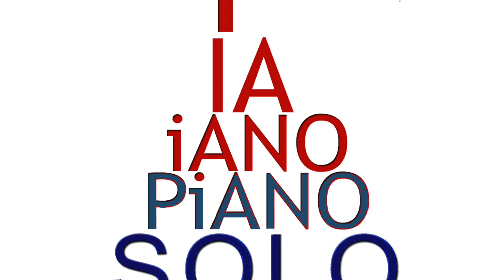En La Calle Del Cristo — Danza [Modern]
(ENGLISH: BELOW)
Éste es un arreglo instrumental de mi canción, "En La Calle del Cristo," un susurro de danza, o quizás, un danzón, con matices de Jazz.

La Capilla del Cristo y el y el parque adyacente—Parque de Palomas— son joyas del viejo San Juan, colmadas de recuerdos que resuenan profundamente en mi ser.  Muchos fueron los Sábados cuando esa esquina de la ciudad se convertió en mi refugio, tomando fotografías  efímeras mientras mi padre trabajaba en el periódico 'El Mundo', publicación del cual mi abuelo Francisco fue cofundador. Muchos años más tarde, descubrí que cuando recién casados, mis abuelos vivieron en el número 55 de la Calle del Cristo, y en esa misma casa fue concebido mi padre.

Este es un danzón —también conocido como 'contradanza criolla', o 'danza'— renacido, por decir. Más allá de Cuba, la contradanza cubana adquirió el nombre de "Habanera," término que la propia Cuba abrazó posteriormente. La Habanera se elevó a la fama internacional a finales del siglo XIX, extendiendo su influencia desde Argentina hasta los rincones del suroeste de los EE.UU. donde Scott Joplin compuso su célebre pieza,  'Solace'.

Y claro, estos estilos musicales también florecieron simultáneamente en Puerto Rico (Cuba y P.R. = "dos alas del mismo pájaro," según el refrán), aunque Cuba, con su vastedad nueve veces mayor, siempre ha capturado la mayor parte de la gloria musical.

La Capilla del Cristo y el Parque de Palomas son joyas del viejo San Juan, llenas de recuerdos que laten en mi corazón. Muchos fueron los Sábados cuando esa esquina de la ciudad se convertía en mi refugio, tomando fotografías  mientras mi padre trabajaba en el periódico 'El Mundo', publicación del cual mi abuelo Francisco fue cofundador. Muchos años más tarde, descubrí que cuando recién casados,, mis abuelos vivieron en el número 55 de la Calle del Cristo, y en esa misma casa fue concebido mi padre.

Este es un danzón renacido —también conocido como 'contradanza criolla', o 'danza'. Más allá de Cuba, la contradanza adquirió el nombre de 'Habanera', un término que la propia Cuba abrazó posteriormente. La Habanera se elevó a la fama internacional a finales del siglo XIX, extendiendo su influencia desde Argentina hasta los rincones del suroeste de los EE.UU. donde Scott Joplin compuso su célebre pieza,  'Solace'.

Y claro, estos estilos musicales también florecieron simultáneamente en Puerto Rico ("dos alas del mismo pájaro" según el refrán), aunque Cuba, con su vastedad nueve veces mayor, siempre ha capturado la mayor parte de la gloria musical.

Las primeras Danzas fueron condenadas por las autoridades, que ocasionalmente —y sin éxito— intentaron prohibir el género (los sospechosos de siempre: obscenidad, comportamiento licencioso… sexo!). Pero nada, en Puerto Rico, la Danza continuó evolucionando hasta que fue adoptada por el joven pianista Manuel Gregorio Tavárez ("El Padre de la Danza Puertorriqueña"), quien acababa de llegar de sus estudios en París, y elevó la forma a un nuevo nivel artístico. Su discípulo, Juan Morel Campos, es considerado haber llevado el género a su punto más alto, componiendo más de 300 Danzas, la mayoría de ellas obras maestras de exquisita belleza. Otros compositores notables son el cubano Ignacio Cervantes y el curazoleño Jan Gerard Palm.

This is an instrumental arrangement of my song, "En La Calle del Cristo,"  (‘In The Street of Christ’, named after the chapel.)

The Capilla del Cristo [Chapel of Christ] and the Parque de Palomas [“Park of the Pigeons”] are jewels of old San Juan that for me, brim with memories. Many were the Saturdays when that section of the city became my corner of the world, my refuge. I would while away the hours photographing this or that, while my father worked at the newspaper 'El Mundo,' a publication my grandfather Francisco co-founded. Many years later, I discovered that when newly married, my grandparents had lived at 55 Calle del Cristo, and it was in that very house my father was conceived.

Little known factoid:  Salsa music is based on the Danza & Habanera in the same way that Jazz evolved from Ragtime and the Blues.